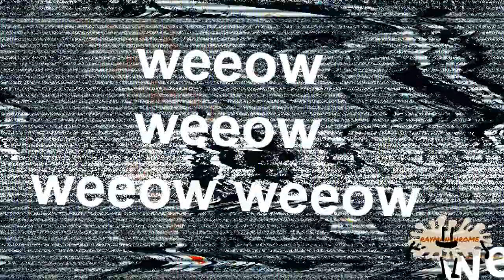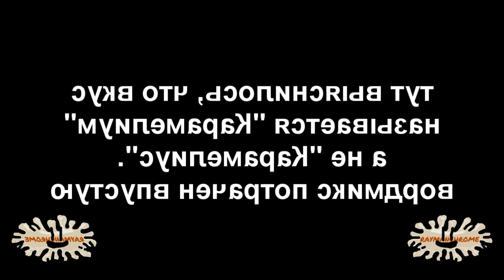Me lost alphabetical order and i need to restore it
Round 13/26 in LAT vs myself. Source: Mario Rabbids Kingdom Battle - Rabbid Mario's Unboxing.mp4